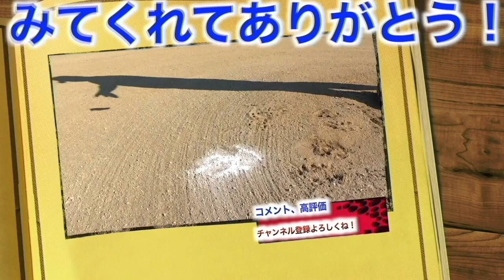【元気すぎる！！】柏リトルシニアグラブ紹介第二弾！元気一杯の1年生のグラブ紹介！グラブもテンションも最高だ！！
柏リトルシニア各種リンク